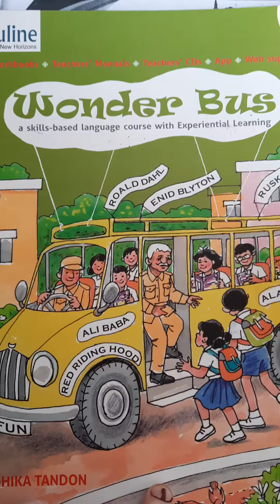class :2(girls) subject :English literature poem :She sells learn and wroite the poem in your copy